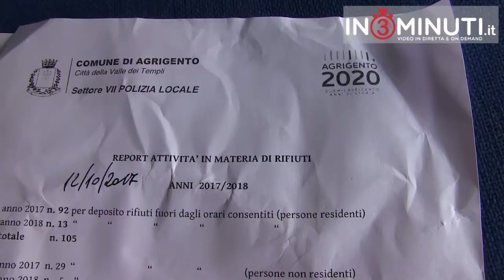Differenziata: 10 maggio, conferenza stampa, l’intervento del comandante VVUU Gaetano Di Giovanni.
Si è svolta oggi, nella Sala Giunta del Palazzo Comunale, una conferenza stampa per illustrare i risultati ottenuti nell’opera di prevenzione e repressione di abusi in materia di raccolta differenziata dei rifiuti. Hanno partecipato: il sindaco di Agrigento, Lillo Firetto, l’assessore Nello Hamel, l’assessore Gabriella Battaglia, il Comandante della Polizia Locale, Gaetano Di Giovanni, e il COMMISSARIO dell’ASP Gervasio Venuti.